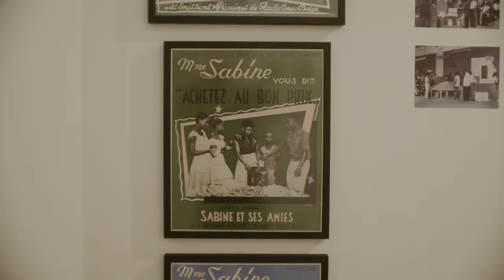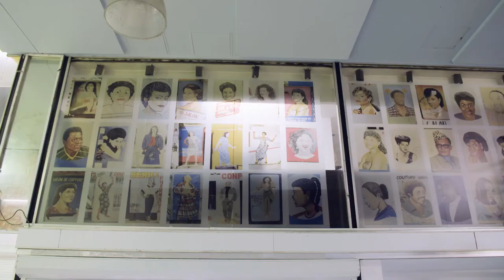Congo Art Works : Popular Painting | BOZAR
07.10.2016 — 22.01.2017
BOZAR